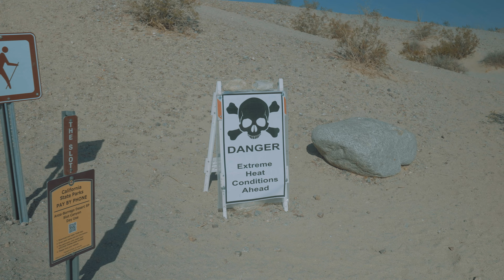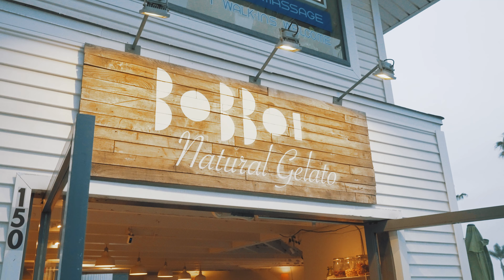a day in the desert, the next on the ocean | Anza Borrego & San Diego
spent a day out in anza borrego, camped for one night, and went to san diego the day after